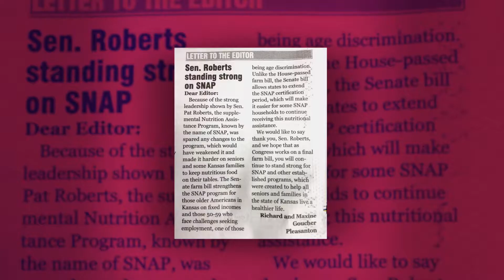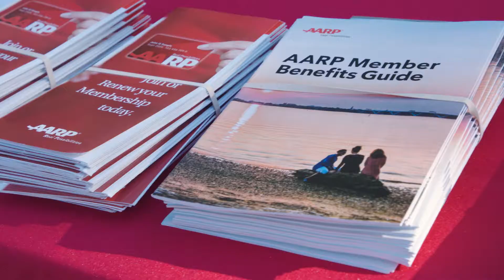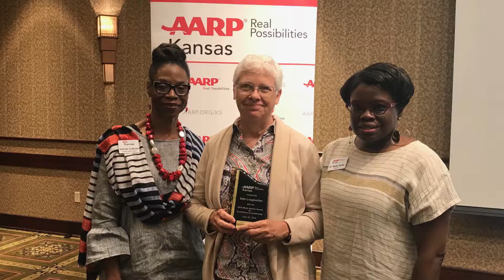AARP 2018YIR v04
Reflect on all the good AARP Kansas accomplished in 2018!